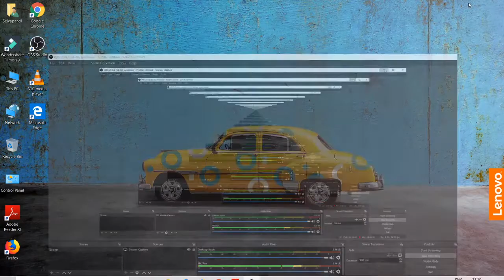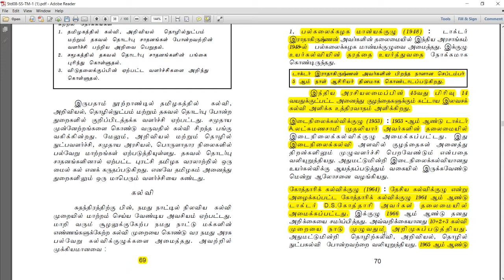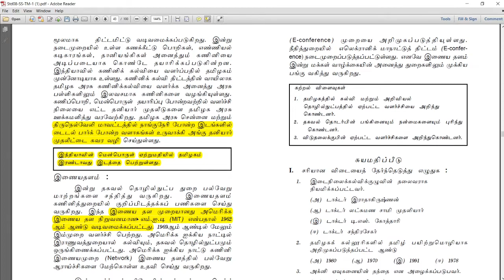விடுதலைக்கு பின் தமிழகத்தில் கல்வி வளர்ச்சி - 2006 edition 8th Social